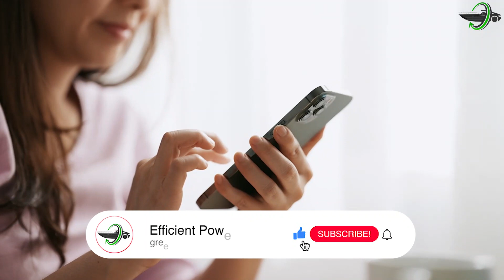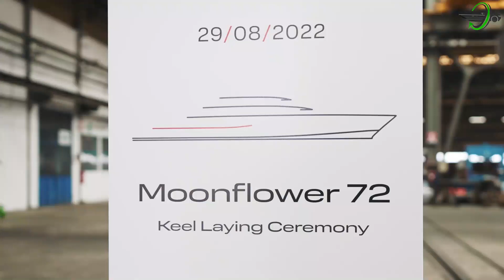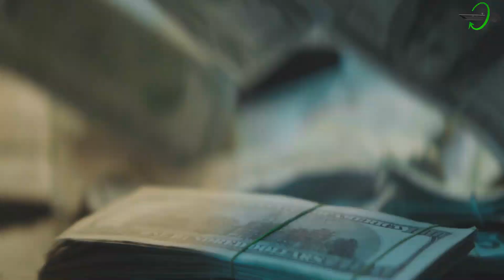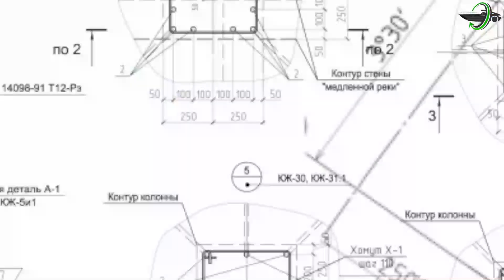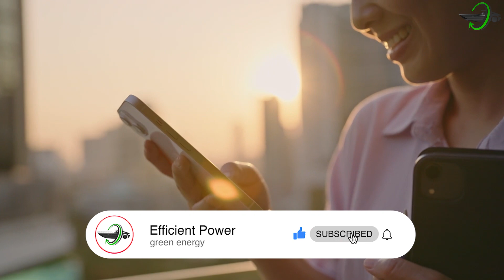Moonflower 72 Hybrid | The Youngest Luxury Yacht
This month, a new baby in the hybrid yacht world has been conceived in Venice. We are talking about Moonflower 72. A lot of high hopes are on this one as it’s considered a result of art, Italian culture, and innovative technology. The hybrid superyacht is going to be delivered in 2025. So, let’s take a look at how it started, and the idea behind it, and dig deeper to see its potential.

More and more governments and people around the world are making electric vehicle adoption a priority. Governments offer tax breaks, investment funds will partner with companies to create electrified and hybrid boats and yachts, while consumers are excited about buying these new environmentally friendly boats and yachts. With innovations in sustainable energy, we are constantly seeking ways to make renewable energy affordable for everyone.

Stay up-to-date with the latest news in the automotive industry, including charging and parking electric cars, or on the newest developments in EV software. We've got your back!

In the videos from Efficient Power we're gonna talk about electric and hybrid yachts, green energy, electric boats and bio energy.